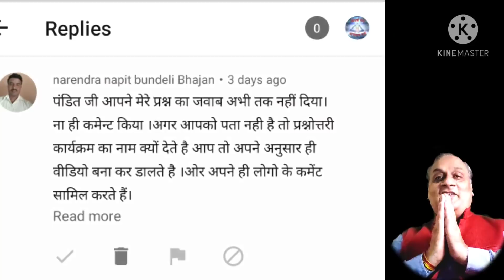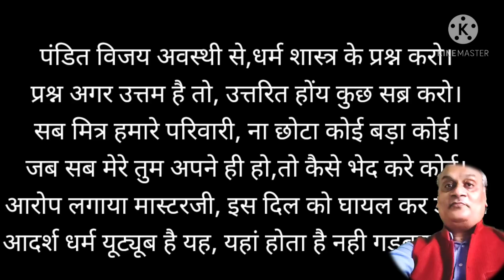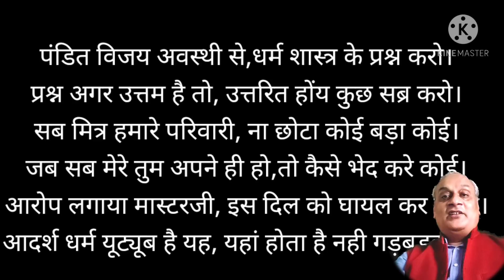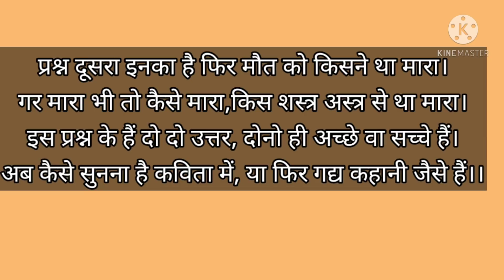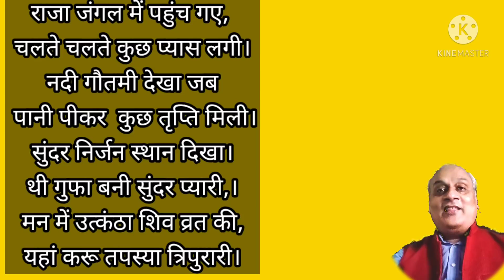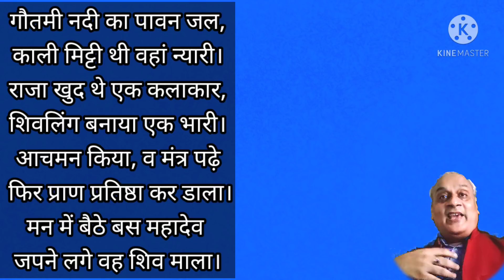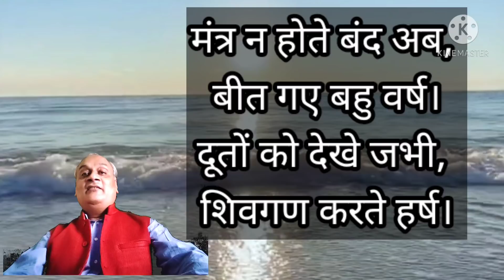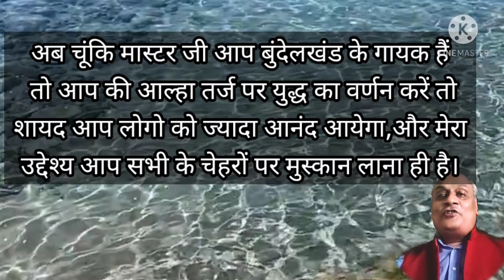मृत्यु को किसने मारा? कैसे मारा? किस शस्त्र से मारा ?कहाँ मारा?जिन्दा कैसे हुयी? सुंदर प्रसंग कविता